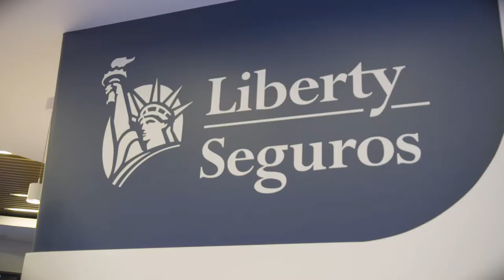Liberty Insurance // Camogie All-Stars Tour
Liberty Insurance asked us to bring the inaugural Liberty Insurance Camogie All-Stars Tour to life. We followed the 2017 and 2018 Camogie All-Stars teams to Madrid, showing behind the scenes moments, following the team's training, their tour of the city and finally the match itself.

From this, we broadcast a live video from the pre-match changing rooms as well as three 90’’ video for distribution through Liberty Insurance’s Facebook page and INM’s social and native channels.